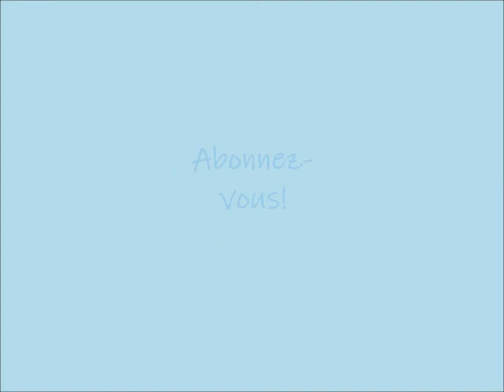Roland Gerbeau - Sainte Rita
1987
22 mai: Fête de Sainte Rita de Cascia, patronne des cas impossibles, des causes désespérées et des retours irréalisables.
Les paroles et musique ont été composées par Roland Gerbeau